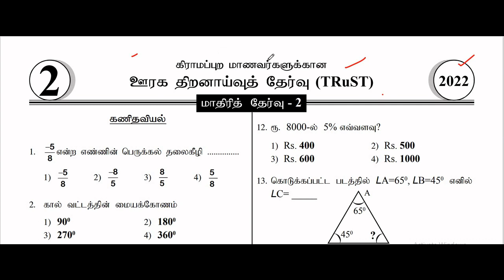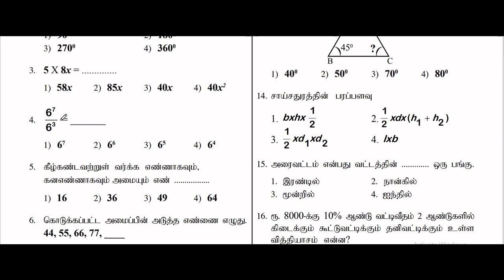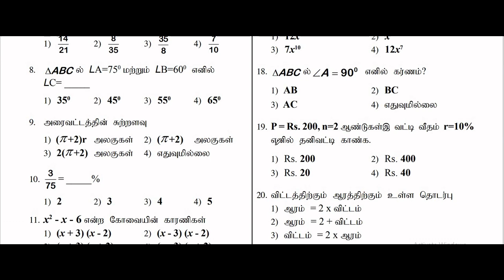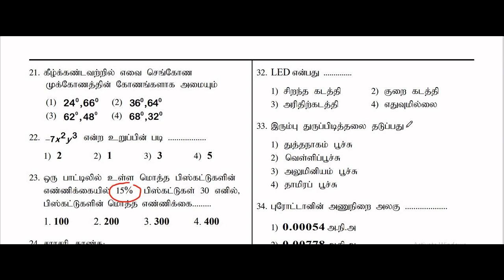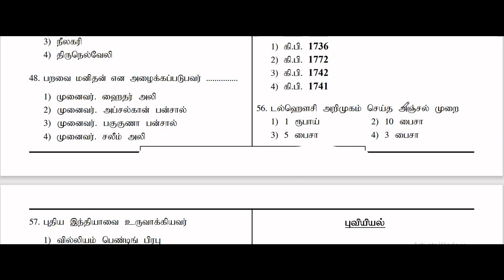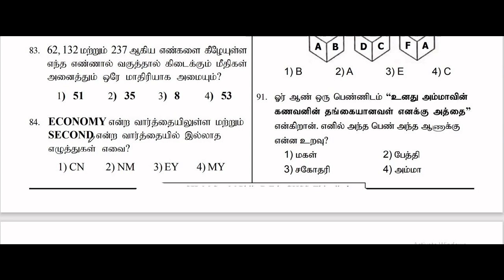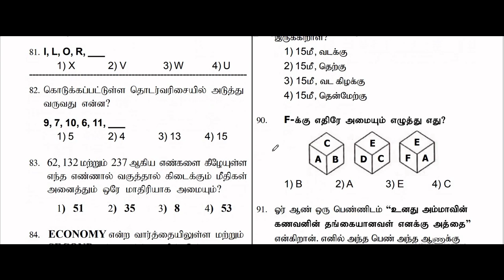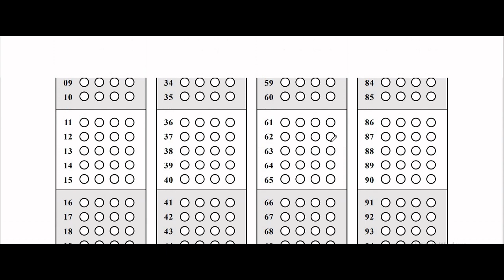Trust Exam 2022 Model question paper -2 with OMR SHEET | 100 questions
2022 trust model question paper -2 with OMR Sheet , important 100 questions